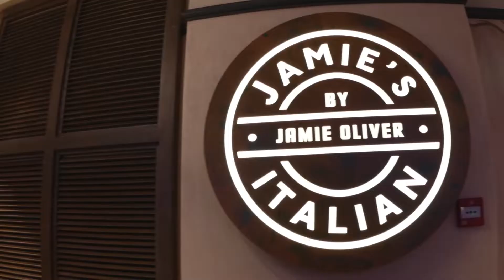Royal Caribbean Anthem by Numbers